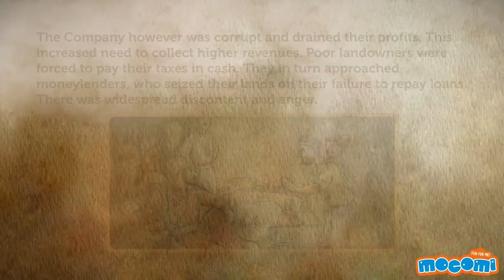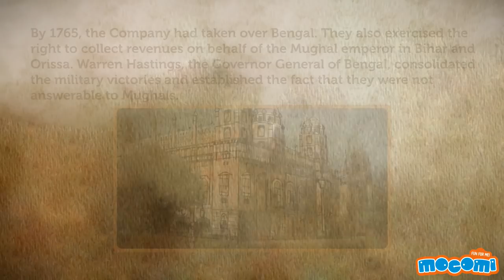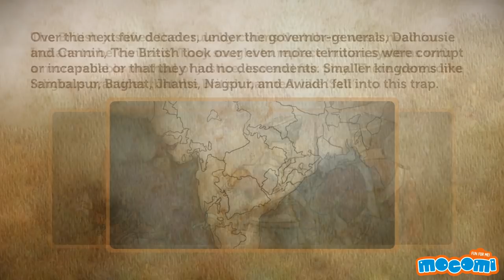East India Company - Pre-Independence History of India | Educational Videos by Mocomi Kids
presents: The East India Company

The British first came to India as the East India Company, with the sole intention of trading. But corruption and greed led them to ultimately take over as rulers of India. Watch this video to find out how the East India Company became the British Raj.

With the arrival of the Portuguese explorer, Vasco da Gama in 1498 at Calicut in South India, European explorers started arriving on Indian shores. Their prime purpose was the profitable spice trade.

At the end of 1600, Queen Elizabeth of England allowed a large body of merchants to form a new trading company to trade with the East Indies, India and Southeast Asia, which later came to be known as the East India Company. In 1617, Sir Thomas Roe approached the Mughal Emperor, Jahangir and sought his permission to build a factory in Surat. In two years, this permission was granted.

Within ten years, another factory opened in Bombay, which became the headquarters of the company. Soon the Indian region was divided into three Presidencies; Calcutta, Bombay and Madras. Each presidency functioned by itself, but was answerable to the Court of Directors in London.

The company cleverly followed a triangular trade. They exchanged English gold and silver coins for Indian goods. They then utilized these in China to subsidize the prices of commodities they bought there. With this system the Company earned huge profits and became richer.